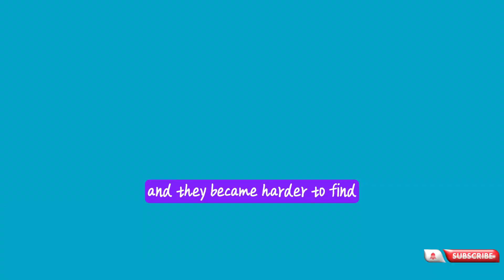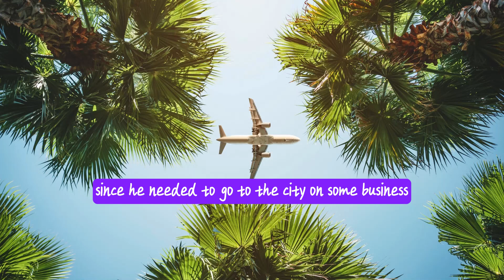a businessman announced to the villagers that he would buy monkeys.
😅 Joke Of The Day! | Once, in a small jungle village, a businessman announced to the villagers that he would buy monkeys for $10 each.

TIMESTPAMPS:
00:06 First joke start
01:08 Punchline of this joke of the day